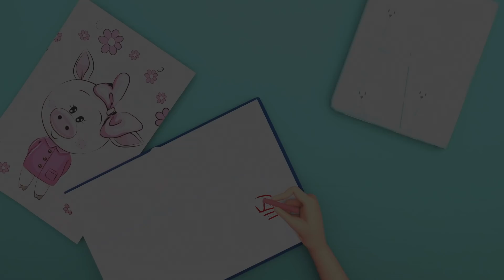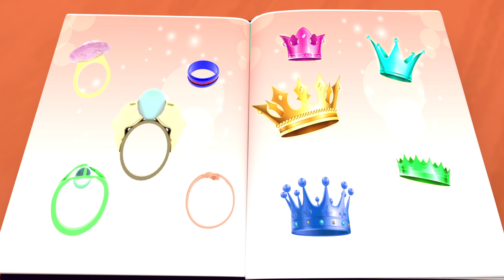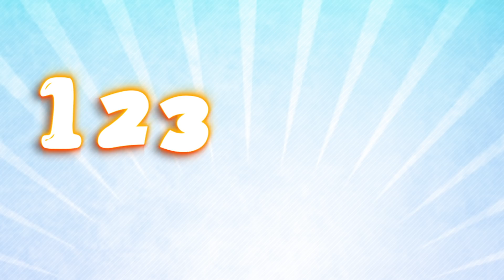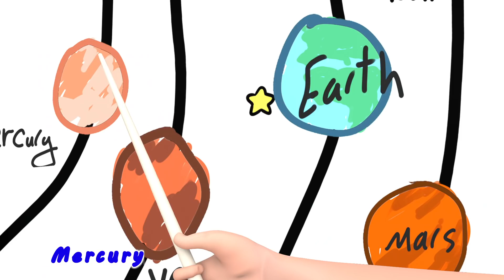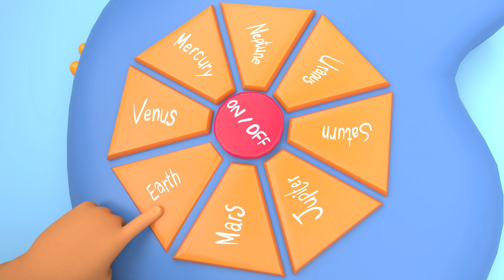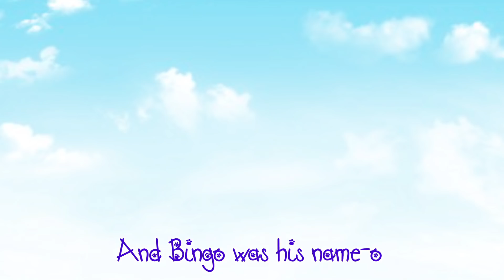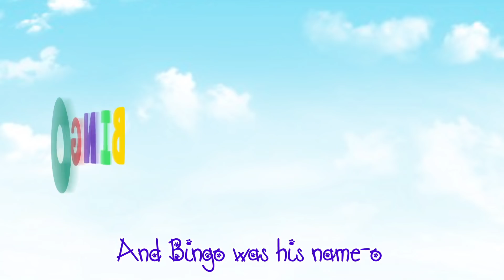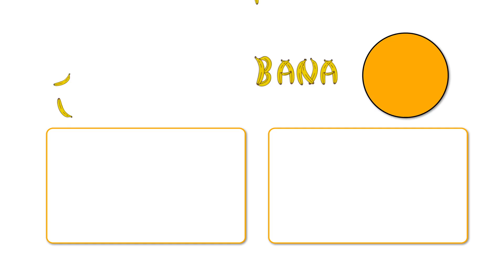Baby Shark Song , Wheels on the bus , ABC Song | Most Viewed Video on YouTube | Banana Cartoon